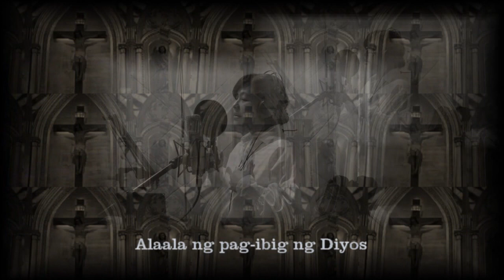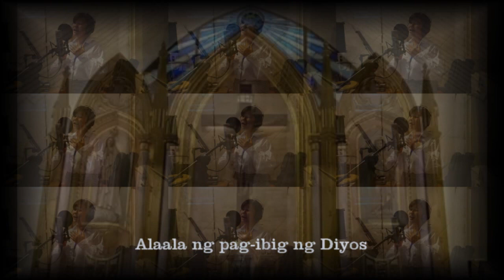Alaala Ng Pag Ibig Ng Diyos Part1 by Chet Bridges feat Klaire Bariso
May this offertory song remind us of God's selfless love.

Thank you so much to Jesus in you,  dear Klaire Bariso of First Voice Music Ministry of Jesus the Divine Healer Parish in Tahanan Village, Paranaque City!

-Chet Bridges =)

21. Provision should be made for at least one or two properly trained singers, especially where there is no possibility of setting up even a small choir. The singer will present some simpler musical settings, with the people taking part, and can lead and support the faithful as far as is needed. The presence of such a singer is desirable even in churches which have a choir, for those celebrations in which the choir cannot take part but which may fittingly be performed with some solemnity and therefore with singing.

22. The choir can consist, according to the customs of each country and other circumstances, of either men and boys, or men and boys only, or men and women, or even, where there is a genuine case for it, of women only.

23. Taking into account the layout of each church, the choir should be placed in such a way:

(a) That its nature should be clearly apparent—namely, that it is a part of the whole congregation, and that it fulfills a special role;

(b) That it is easier for it to fulfil its liturgical function;[20]

(c) That each of its members may be able to participate easily in the Mass, that is to say by sacramental participation.

Whenever the choir also includes women, it should be placed outside the sanctuary (presbyterium).

SECOND VATICAN ECUMENICAL COUNCIL
MUSICAM SACRAM
INSTRUCTION ON MUSIC IN THE LITURGY